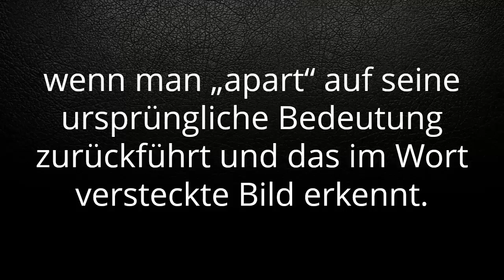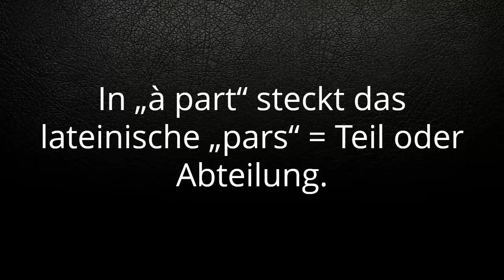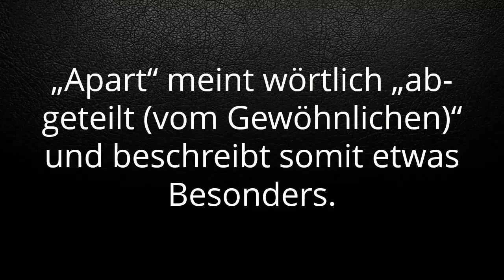Wort apart Begriff, Fremdwort apart Bedeutung und Beispiele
apart Bedeutung und Beispiele für das Fremdwort apart